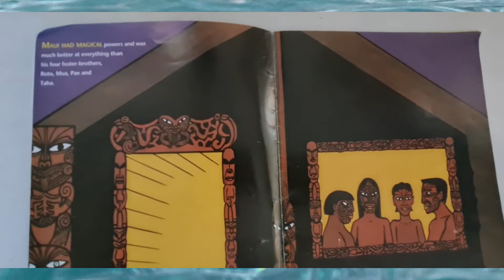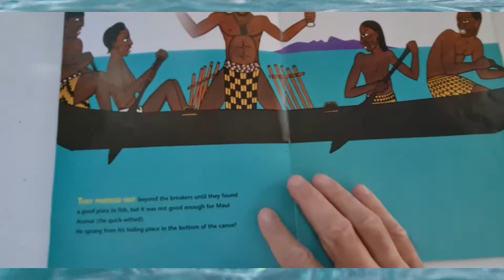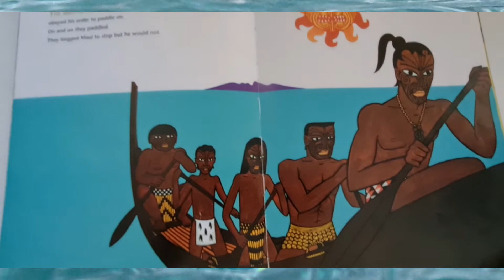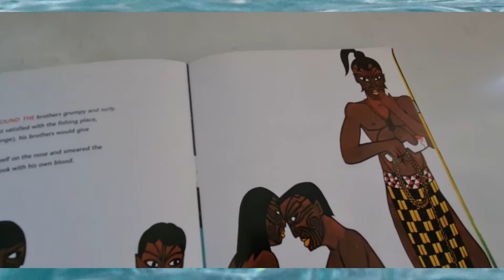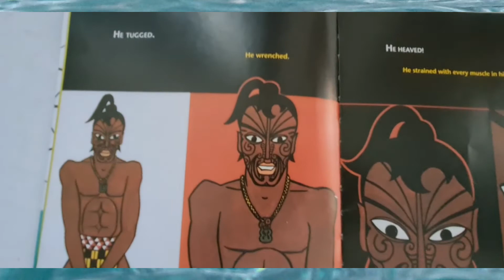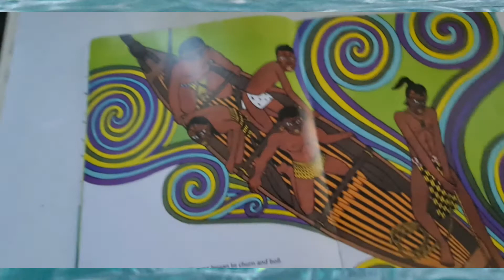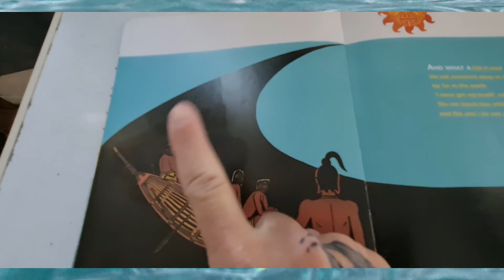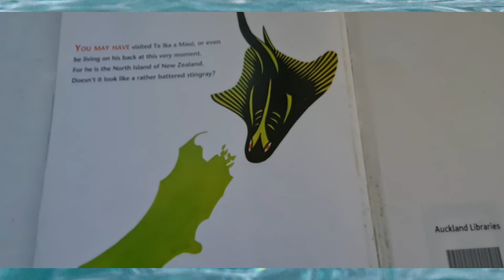Te Ika ā Maui